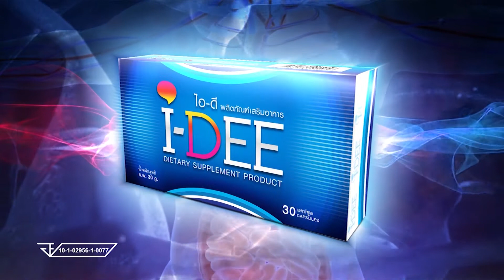ทัวร์ลูกทุ่ง เรื่องเล่าและข้อคิดดีๆกับ อ.ศรเทพศรทอง Part2/3 11 เม.ย. 64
ออกอากาศทุกวันอาทิตย์และจันทร์ เวลา 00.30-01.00 น. ทาง ททบ.5